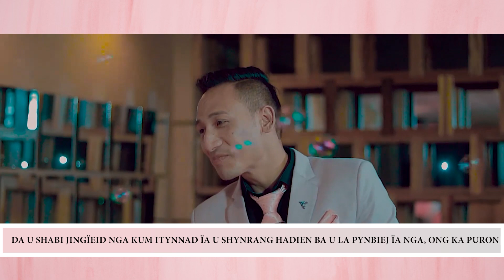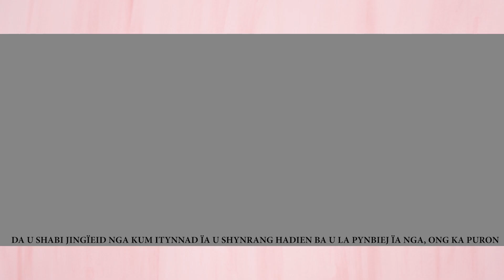DA U SHABI JINGÏEID NGA KUM ITYNNAD ÏA U SHYNRANG HADIEN BA U LA PYNBIEJ ÏA NGA, ONG KA PURON